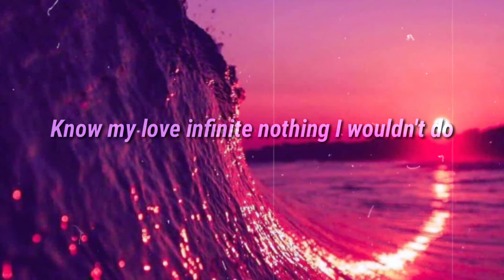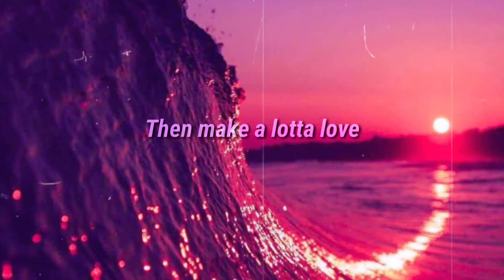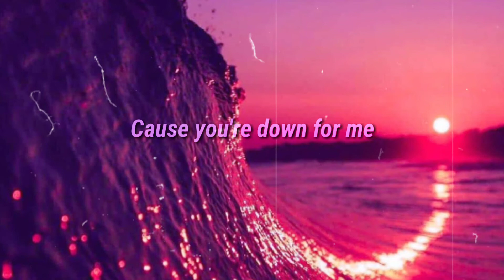Positions - Ariana Grande (Lyrics)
The official “positions” music video by Ariana Grande.

positions
2020 album